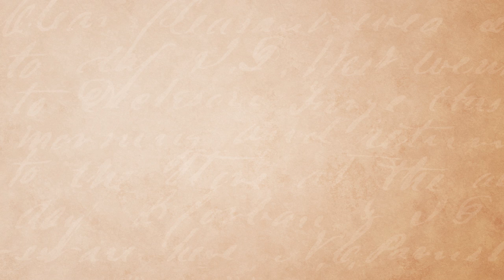Happy Birthday (French Version)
Joyeux Anniversaire - Alles Gute zum Geburtstag - Happy Birthday - Parabéns a você - Feliz Cumpleaños - Buon Compleanno